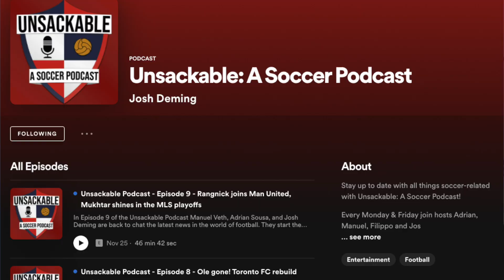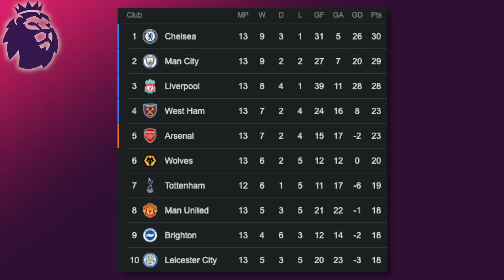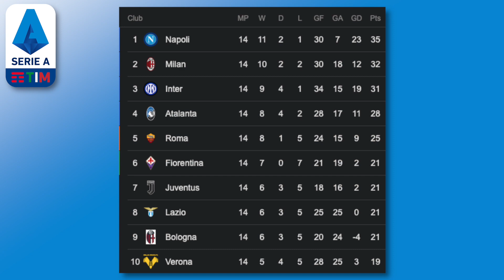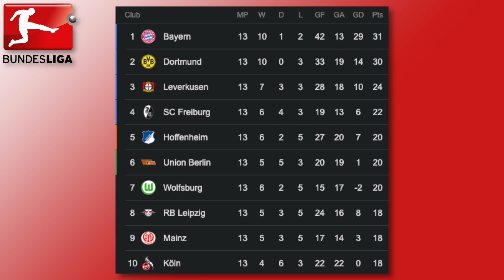Vinicius & Benzema Carry Real Madrid & Liverpool Continue to Dominate | WKND Recap #11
Vinicius Jr and Ballon d’Or Nominee Karim Benzema continue to thrash La Liga, as Real Madrid beat Sevilla to take sole domain at the top. Benzema and Vinicius Jr are both vying for the top scorer accolades in La Liga. Liverpool took advantage of Chelsea stumbling against Man United as Jota goals and Thiago Alcantara’s goal against Southampton gave them another comfortable victory, while City also dispatched of West Ham.

Intro: 00:00
World Tour: 00:39
Premier League: 03:22
Serie A: 08:32
La Liga: 12:32
Bundesliga: 14:47